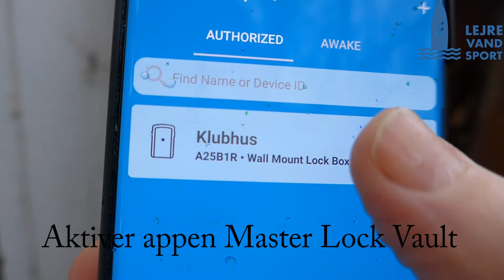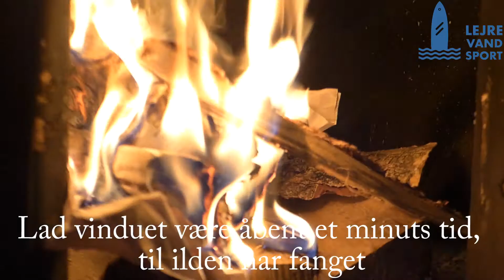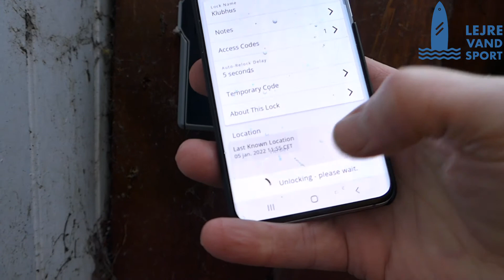Åben sauna i Lejre VandSport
Instruktion i at åbne og lukke saunaen i Lejre VandSport